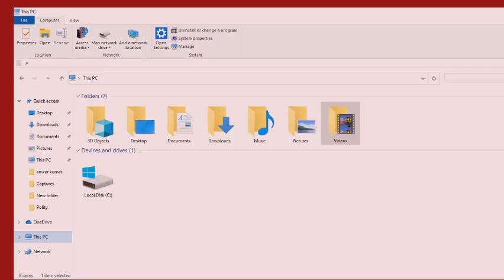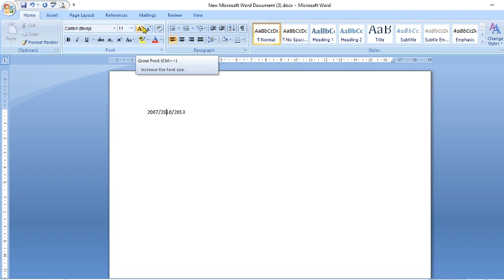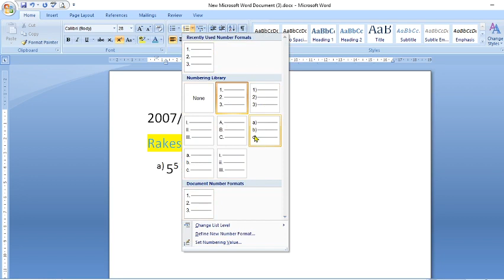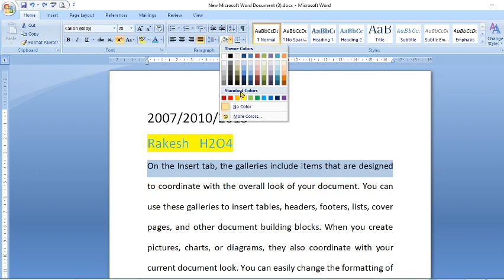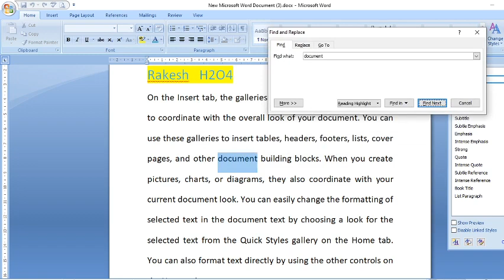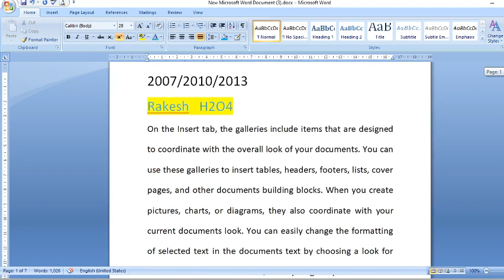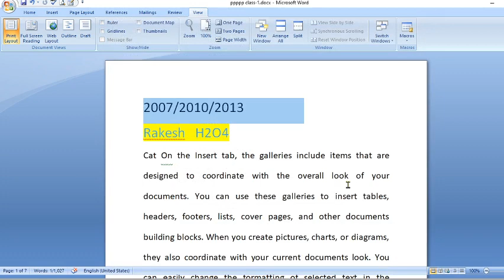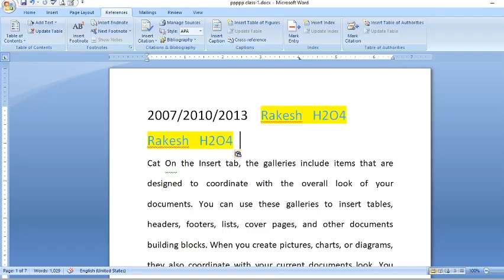MS Word Part-1#OSSSC JUNIOR ASSISTANT COMPUTER SKILLS TEST CLASSES#OSSC,OSSSC,OPSC All Skills Test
5:30 AM =  Current affairs Classes..

Computer Skills Test Class-1..

computer Skills Test CLASS-2

OSSSC JUNIOR ASSISTANT ESSAY AND LETTER class-1